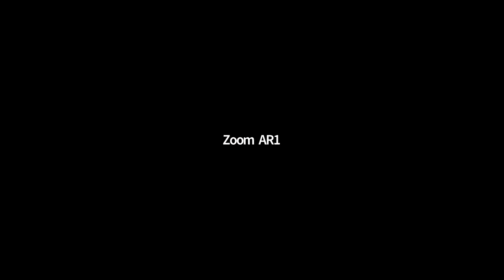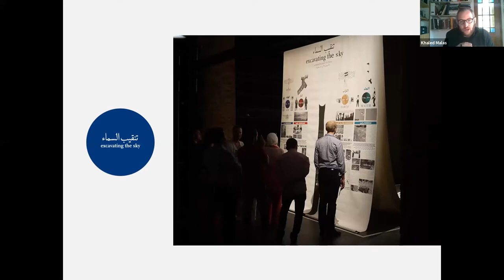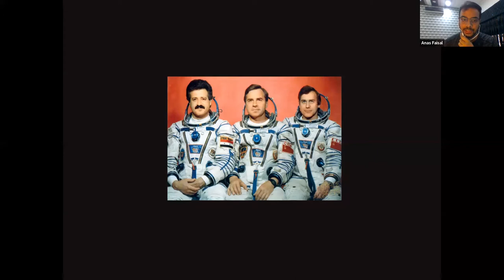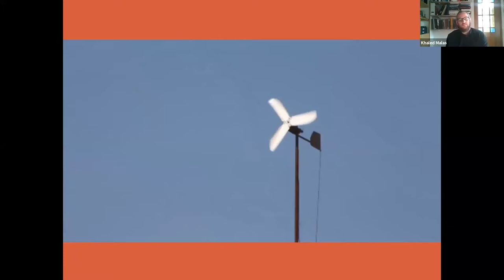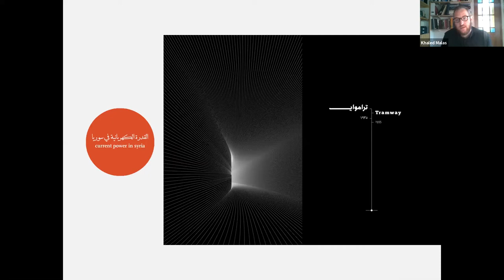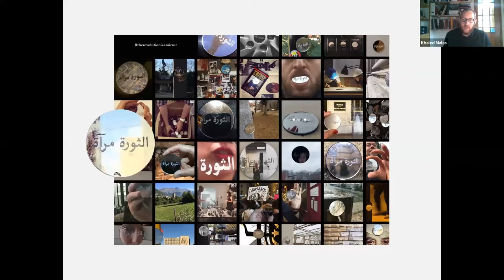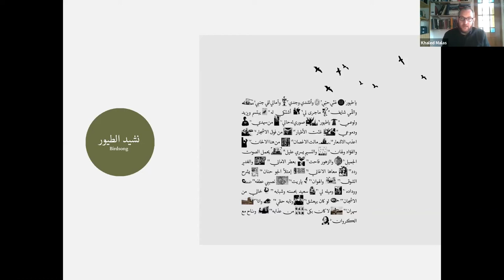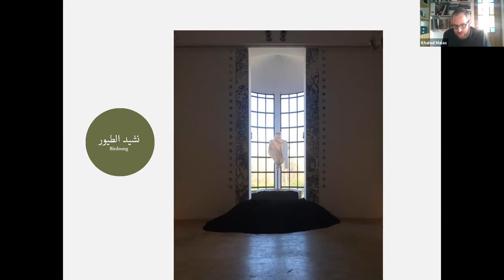Condemn to Hope Monuments of the Everyday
International Virtual Speaker